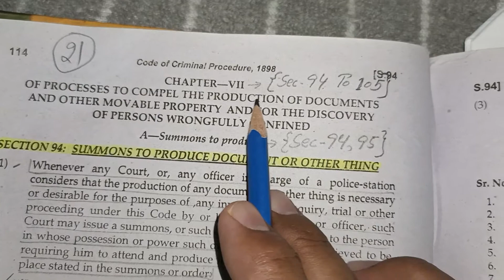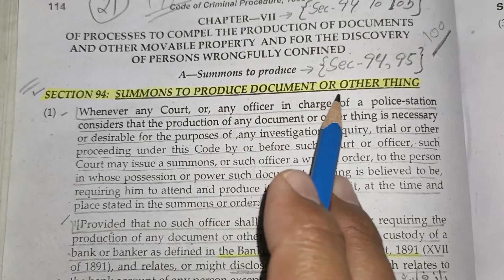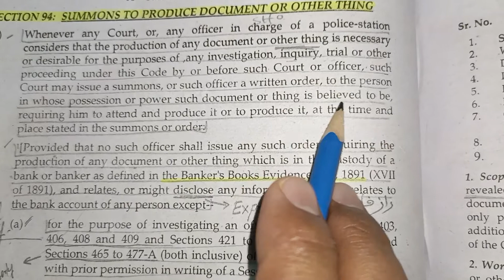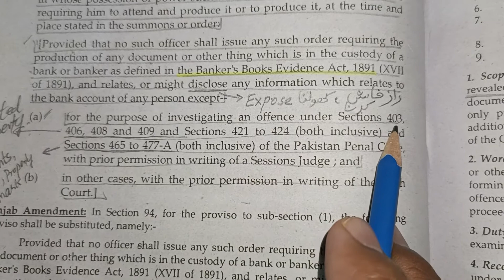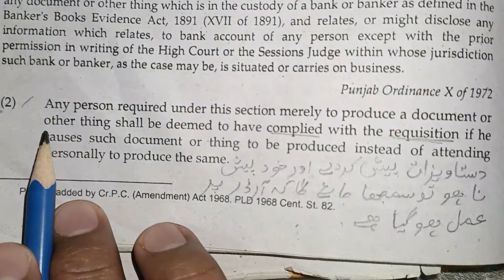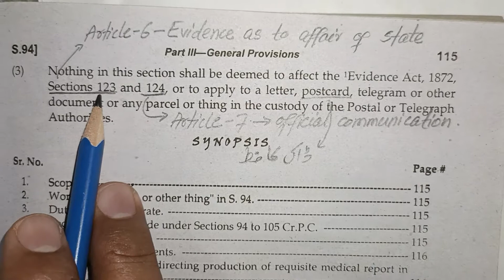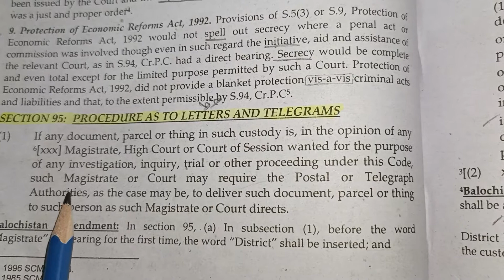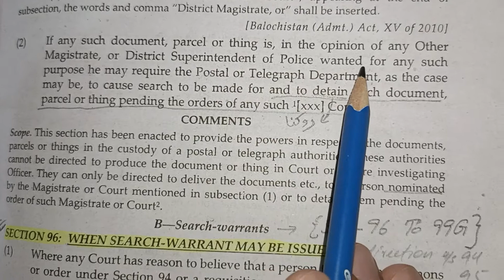The Code of Criminal Procedure, 1898 | Lecture 21 | Section 94 to 95 | By Sir Arjun